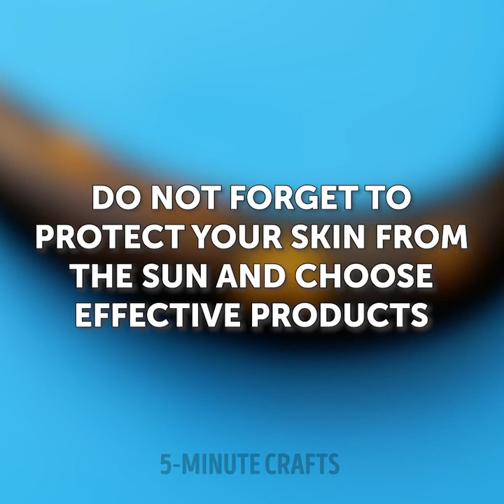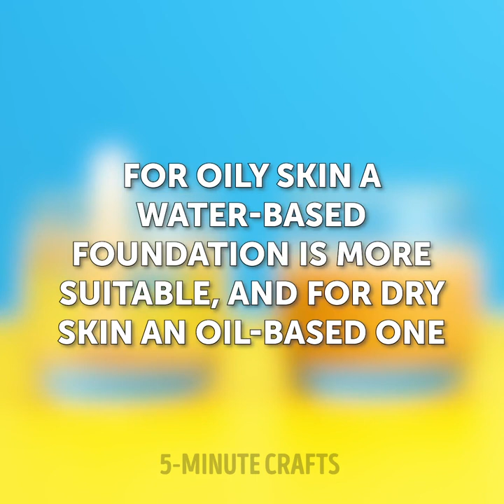ALTERNATIVE BEAUTY TRICKS AND GADGETS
00:00 - Smartest beauty gadgets
03:14 - How your skincare products actually work
06:50 - Incredible couple transformation for love